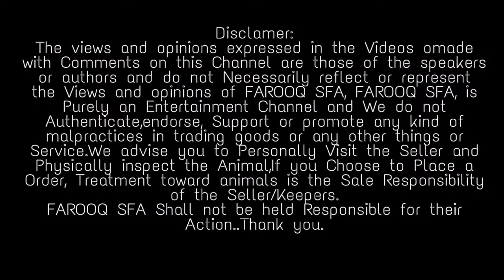AL Bek Goat & Sheep Farm. Available All breed goats,patira Punjabi Rajasthani Kota Hyderabadi Goat.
Farooq SFA..